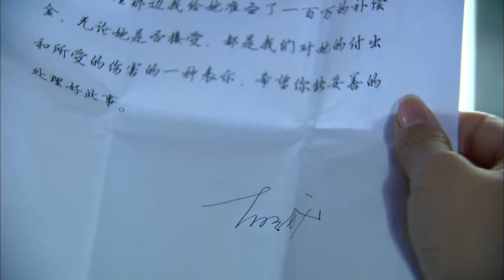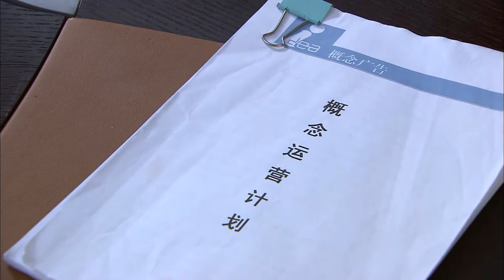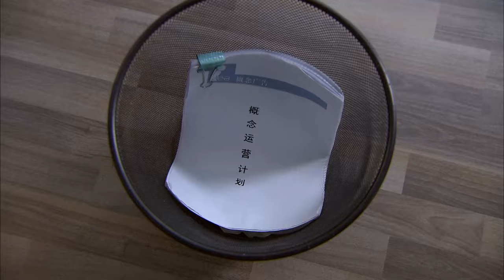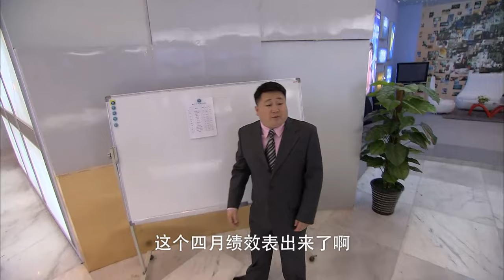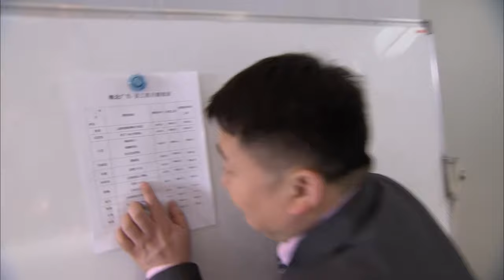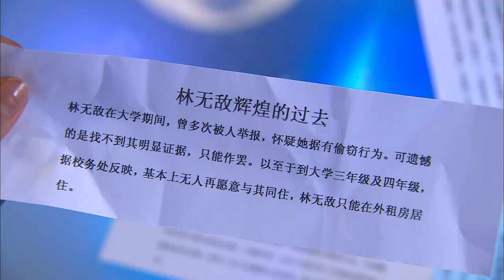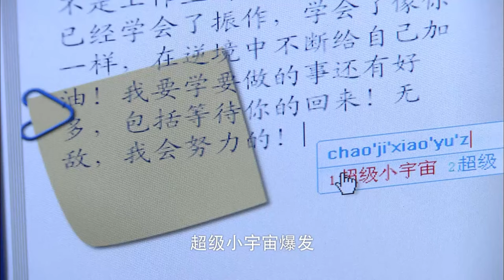Eng Sub【王凯电视剧】总裁秘书变老婆第三季 22丨秘书成团宠，两位霸总争风吃醋上演夺嫡大战（王凯、毛俊杰）